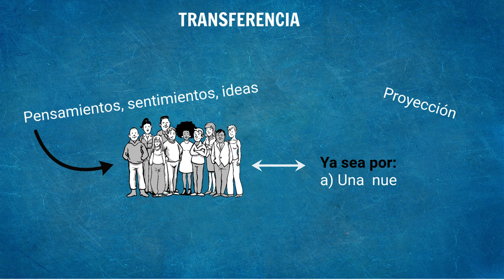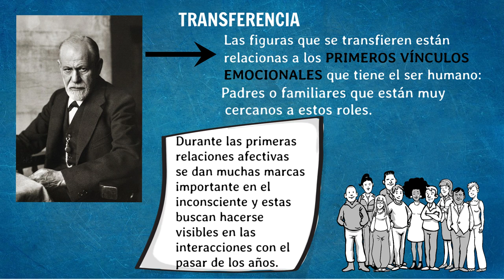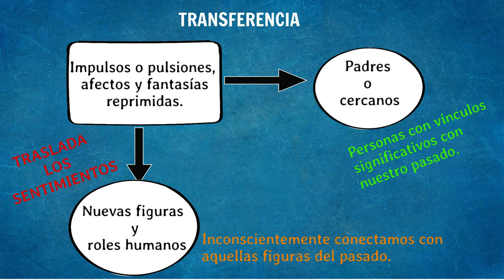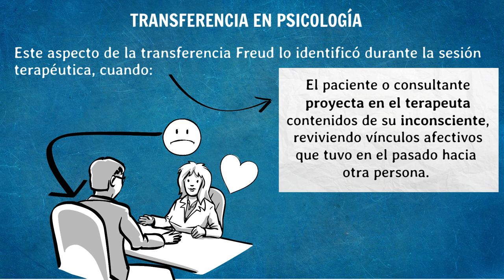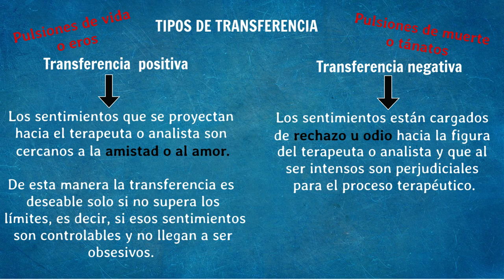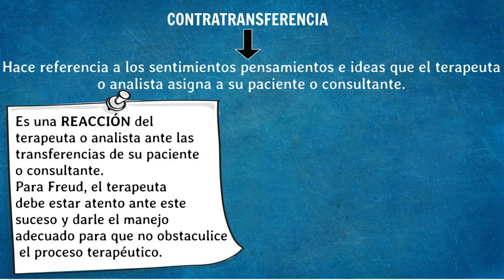transferencia y contratransferencia / psicoanalisis / psiqueacademica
En el presente infovideo hablaremos sobre la definición y ejemplos de los procesos de transferencia y contratransferencia desde el psicoanálisis. Sus aplicaciones en el contexto clínico y en la figura del terapeuta. Bienvenidos nuevamente a Psiqueacademica